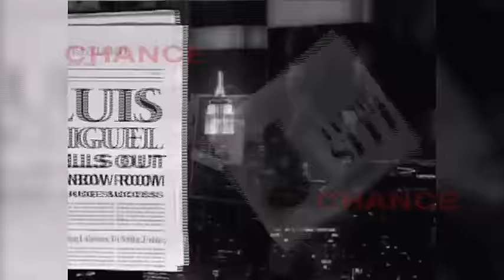Luis Miguel, condenado a pagar a su exrepresentante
El conocido cantante mexicano Luis Miguel deberá pagar 4'5 millones de euros a su exmanager por incumplimiento de contrato desde el año 2012 a 2014. El auto de 'La incondicional' ha perdido una demanda millonaria que la corte de Nueva York ha fallado a favor de William Brockhaus, el representante de la estrella latina durante esos años.